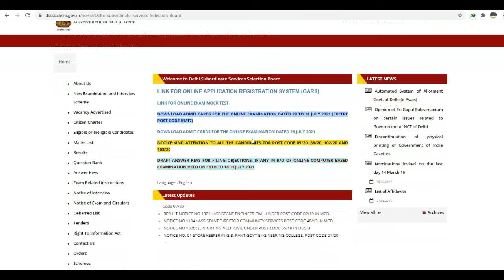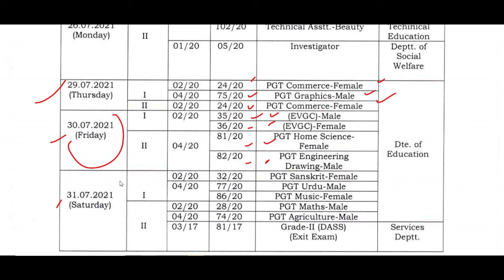DSSSB SUNDAY धमाका, अभी अभी Teachers Recruitment EXAM 2021 से जुडी बड़ी UPDATE आई, DSSSB NEW NOTICE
NCERT Delhi Recruitment 2021
ugc net,
hpsc,
state public service commission,
lecturer jobs,
government jobs,
teacher posts,
Professor,
Associate Professor,
Assistant Professor
Teacher jobs
primary teacher
uptet, B.Ed
KVs Primary
NVS teacher recruitment 2021
dsssb
recruitment 2021
Sarkari Naukri

DSSSB PGT TGT PRT TEACHERS RECRUITMENT 2020
Recruitments
Employment News